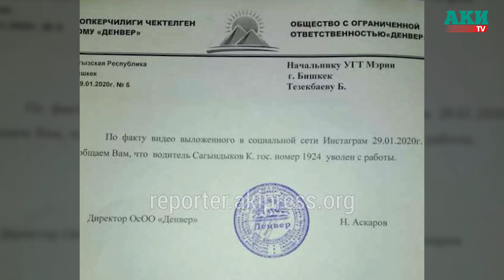Мужчина справил нужду, не выходя из маршрутки, в Оше прошел рейд и другие новости дня